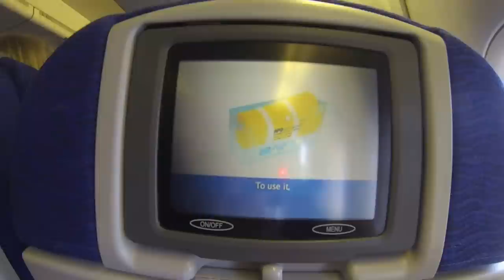Göteborg FC i Los Angeles - The Trip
En kort film om resan från Göteborg till Los Angeles när Kopparbergs Göteborg FC åker på träningsläger till Los Angeles. Februari 2013.